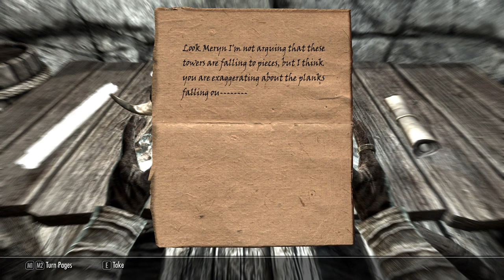Skyrim [Mage | SkyRe] - Part 39 -- Bloodskal Barrow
This is a Skyrim walkthrough as Saviik the Mage with Skyrim Redone. Current difficulty: Legendary

Questions of the Day:
- What are your thoughts on the Star Wars prequels?
- What is your favorite horror game?

Mods used:
360 Walk and Run Plus
AH Hotkeys
Armonizer Pack
Clear Skies Fix
Cloaks of Skyrim
Combat Music Fix
Deadly Dragons
Falskaar
Footprints
Guard Dialogue Overhaul
Harvest Overhaul
Hold Border Banners
Immersive Armors
Immersive Creatures
Immersive NPC's in the Dark
Immersive Weapons
Inigo
Interesting NPC's
MoreHUD
More Summonables (Steam Workshop)
My Home is Your Home
Real Shelter
Skyfalls + Skymills
Skyrim Redone (Enemy AI, Enemy Scaling, and Standing Stone Modules Installed)
SkyUI
Smoking Torches
Specialized Draugr Summons
Take Notes
Think To Yourself Messages
Thundering Shouts Normal Pitch
Unique Uniques
Unofficial Dawnguard Update
Unofficial Dragonborn Update
Unofficial Hearthfire Update
Unofficial High Resolution UPdate
Unofficial Skyrim Update
VioLens